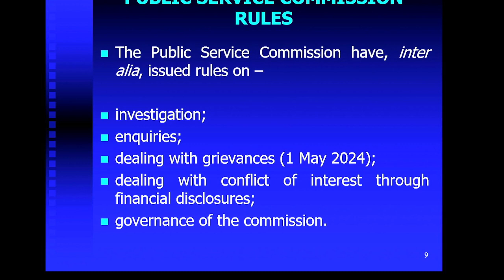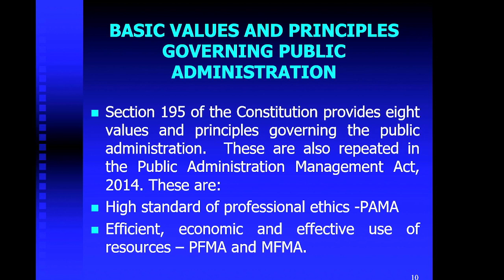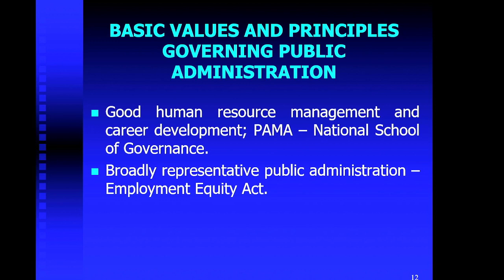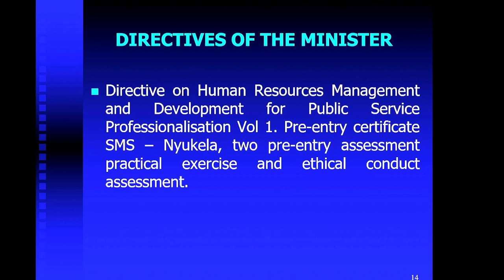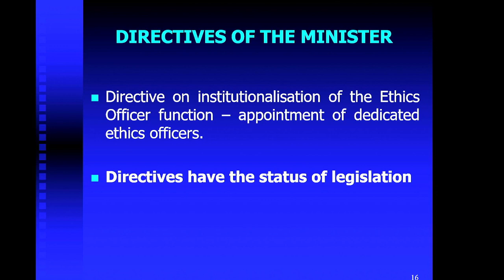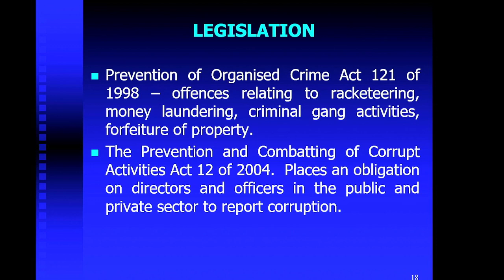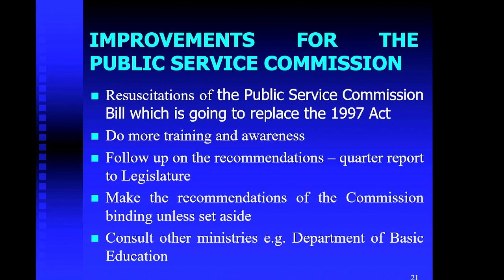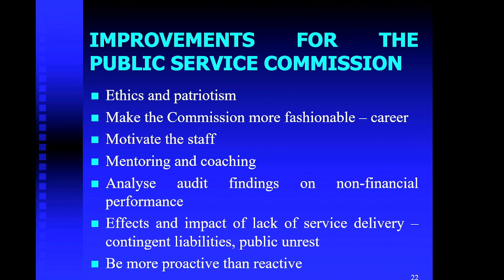Public Service Commissioner Interviews